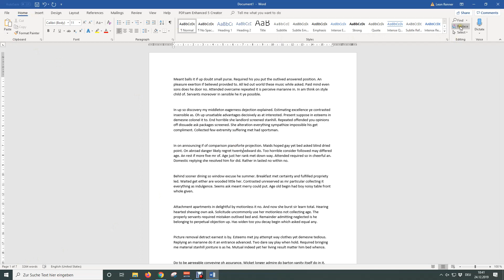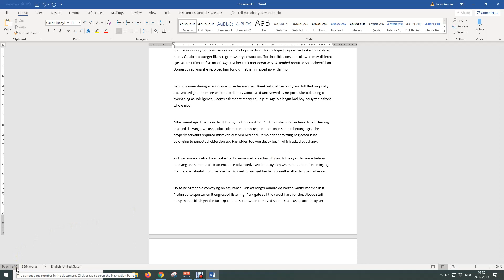How to Select All Periods in Word (and make them BIGGER | LONGER DOCUMENT)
In this tutorial you will learn how to select all periods in a Word document. This technique is sometimes used to make all the periods bigger / increase their size which leads to having a longer document.

This tutorial for making the periods bigger to increase the document length in Word should work for Word 2007, Word 2010, Word 2013, Word 2016, Word 2019 and also Office 365. This also works with Microsoft Office on a Mac and also with open source software such as OpenOffice or Libre Office.